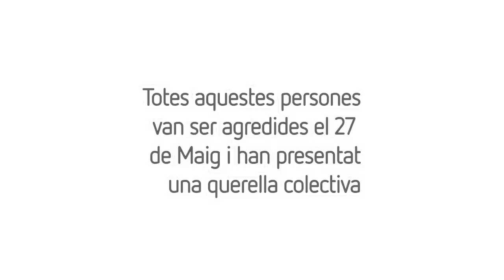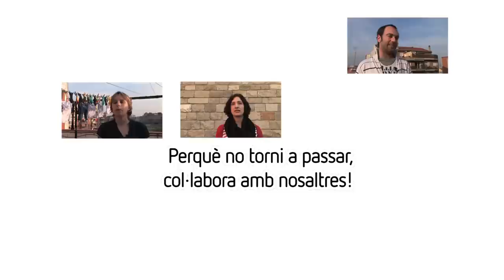Jo mai, mai... Querella col.lectiva: som27m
56 persones vam posar una querella col.lectiva per les agressions que vam patir per part dels Mossos d'Esquadra el 27 de maig passat durant l'operació de neteja de Plaça Catalunya (Barcelona). Però el jutge l'ha arxivat. Nosaltres l'estem recorrent i esgotarem tots els recursos legals. Ajuda'ns a tirar endavant la querella!  Col.labora a Prou barra lliure a la impunitat policial!

Dimecres 7 de març a les 19.30 vine a la concentració a Plaça Catalunya vestit/da de negre i amb espelmes!!! EXIGIM QUE CONTINUI LA INVESTIGACIÓ!

Col.labora amb nosaltres fent aportacions a: 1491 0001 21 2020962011